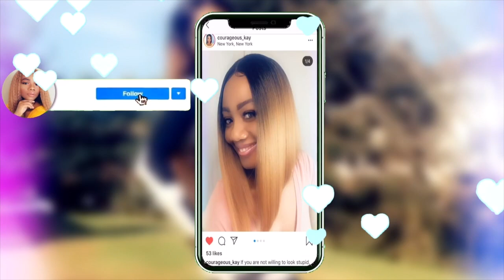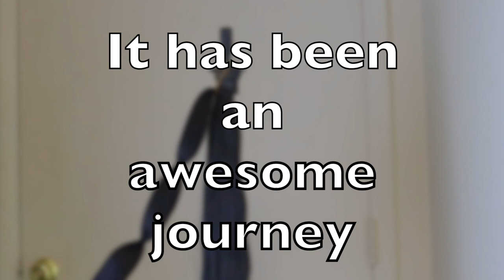DIY QUICK AND EASY NATURAL UPDO HAIRSTYLE || BRAIDED MOHAWK UPDO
Quick and easy natural updo hairstyle, braided mohawk updo. In this video I showed a very detail protective hairstyle that can be achieved in less than half an hour. I also highlight one of the best edge control and hair paste - I Am Blessed Hands have used in a long time.

Makeup Products
Highlighter Palette~~~
Gorgeous Me Eye Shadow Tray~~~
Alicrown Lashes~~
BS_Mall Makeup brush Set~~~
5 Set Beauty Blender~~~

Spray Bottle~~~